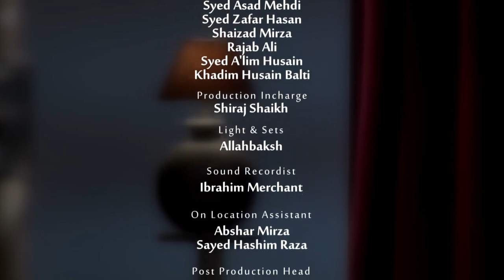The Female Companions || Episode 01 || Channel WIN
The Female Companions of Prophet Mohammed (P.B.U.H) Episode 01 by: Maulana Sayyed Faizan Haider Jawadi & Sister Shaista I. Haider.